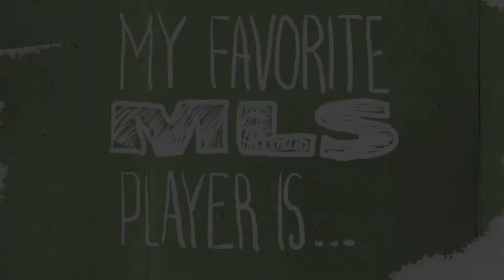My Favorite Player is...Kevin Hartman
As a Southern California native, Jonah Freedman has followed Kevin Hartman all the way back to his college days at UCLA.